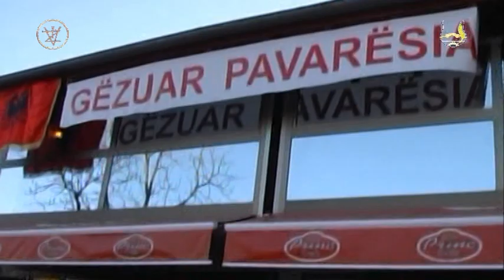Kori i burrave ne diten e shpalljes se pavarsise - sheshi Adem Jashari Vushtrri